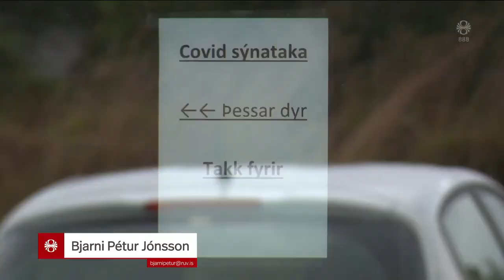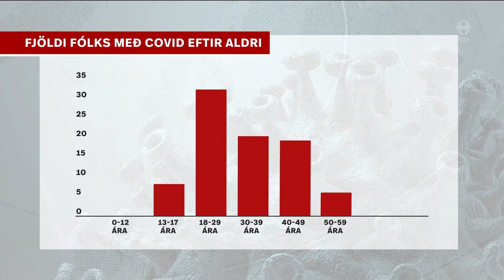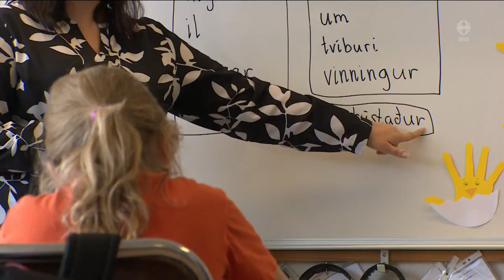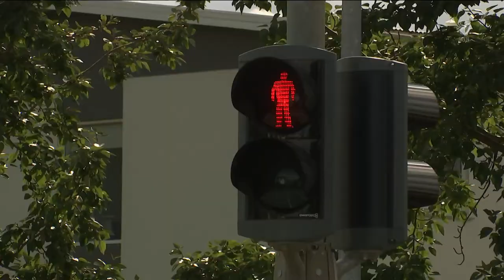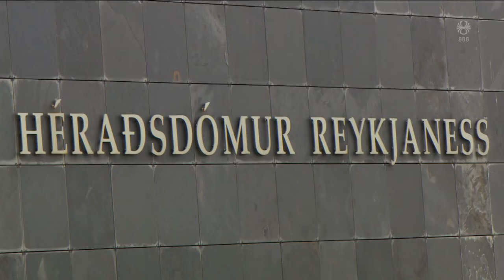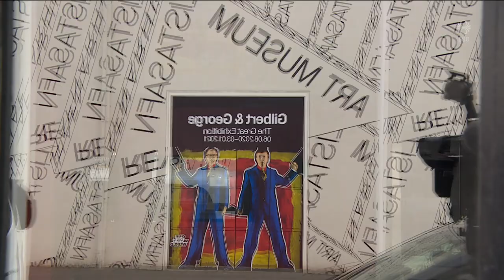Fréttir - 06. ágú 2020